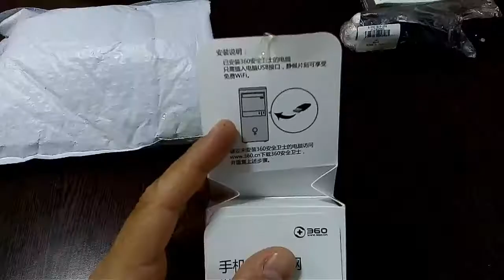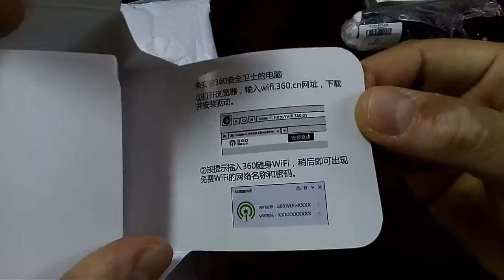300Mbps 360 Portable WiFi Adapter 3rd Generation Compact Wireless Router - BLACK